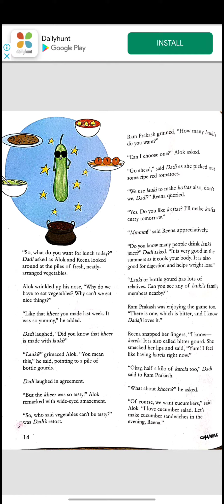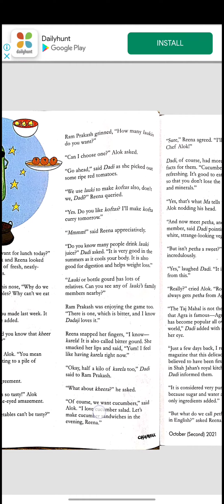Have fun ..Story time..increase knowledge 👍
vedio by Sarita goyal